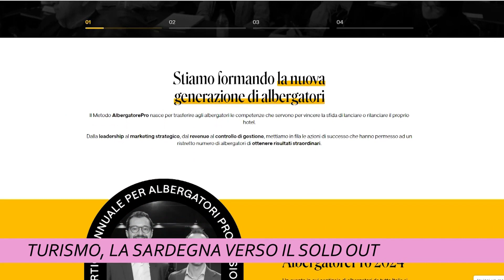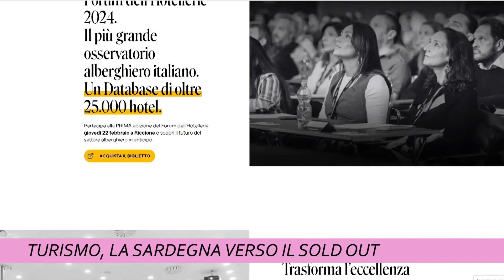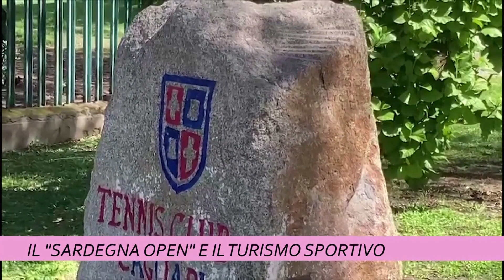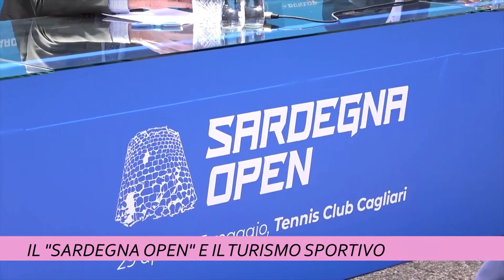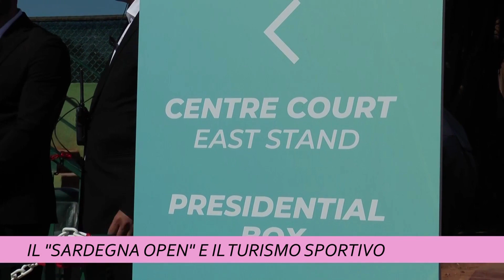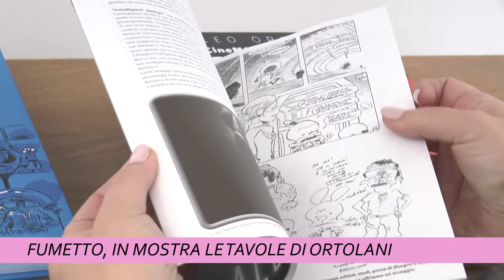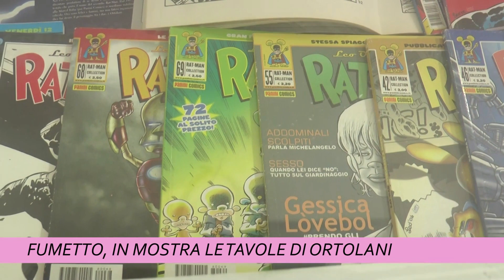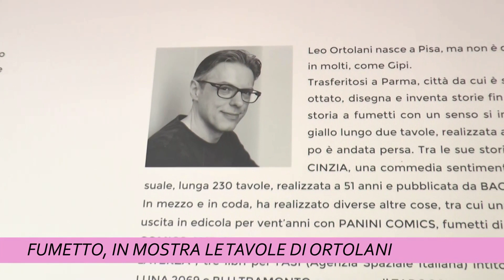TCS MAGAZINE 09 APRILE 2024 ORE 1800